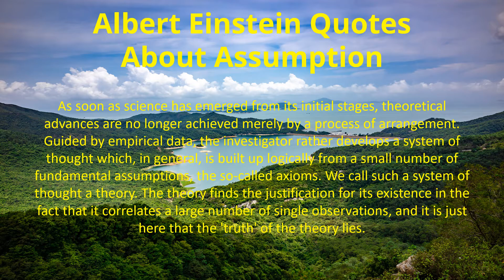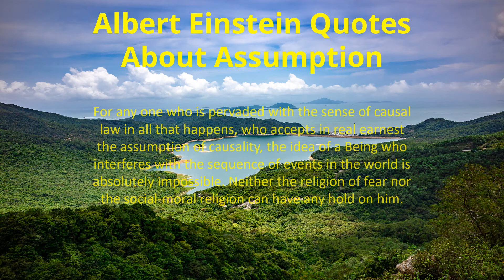Albert Einstein Quotes About Assumption